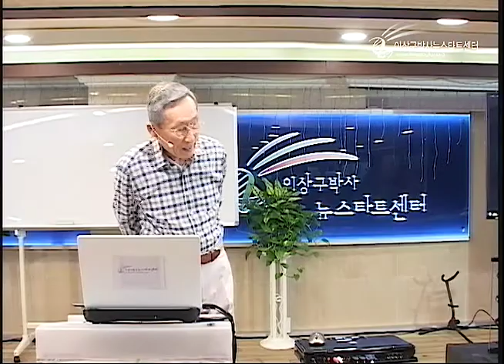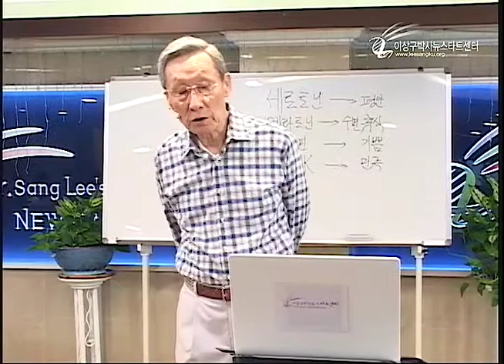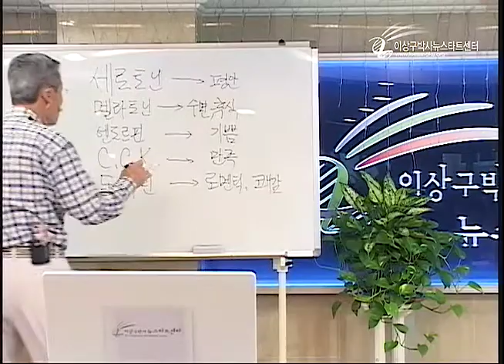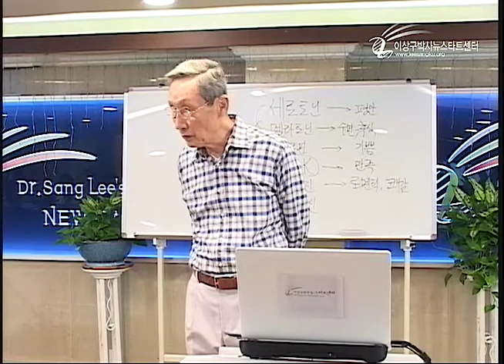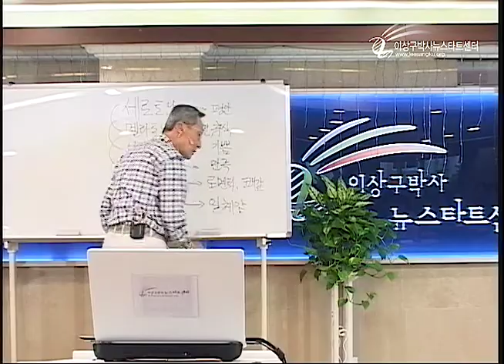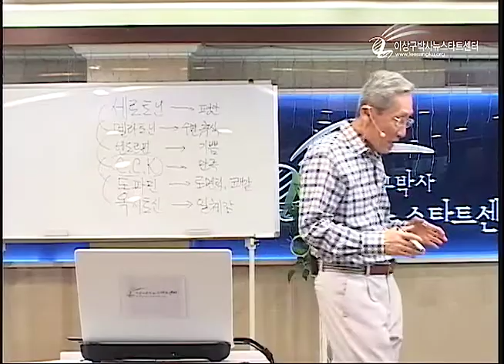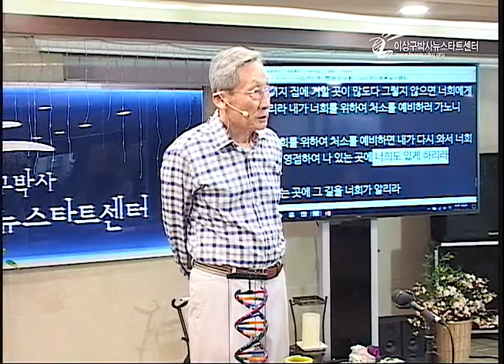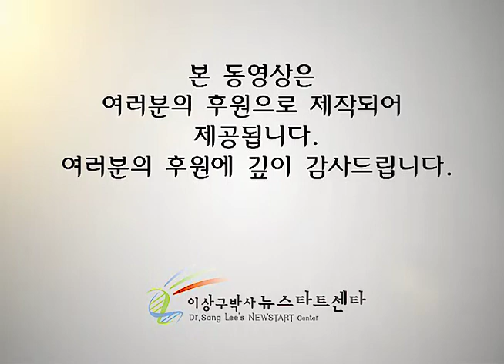R209-14 행복의 의미 1